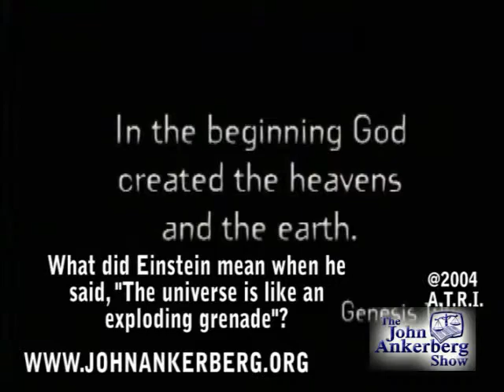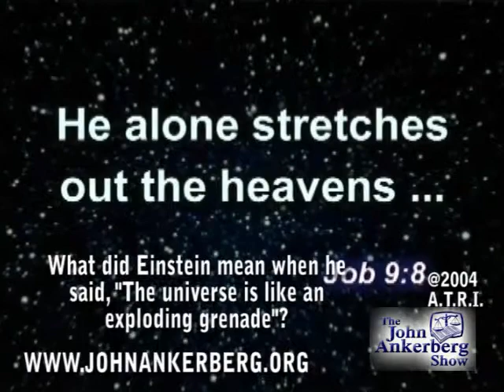What did Einstein mean when he said the universe is like an exploding grenade?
This clip is from our series, "The Scientific Evidence That Proves God Created." It answers the question: What did Einstein mean when he said the universe is like an exploding grenade?